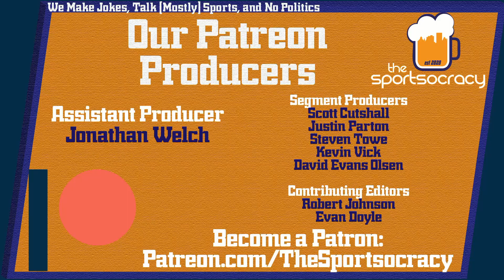Tampa Bay Buccaneers @ Philadelphia Eagles NFL Week 6 Preview and Betting Picks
ESPN Radio's Tank Spencer and Jeremy Greene break down the Week 6 matchup on Thursday Night Football between the Tampa Bay Buccaneers and the Philadelphia Eagles.  Is Bucs QB Tom Brady okay after the thumb injury last week and will that hamper him in this game?  Is Eagles QB Jalen Hurts exactly what the Bucs secondary needs to "get right"?  Was last week against the Carolina Panthers an aberration or have Hurts and the Eagles turned a corner? The answers to these questions and more inside the Bucs-Eagles Week 6 NFL Preview and Betting Picks video from TheSportsocracy.com  Don't miss all our team by team content this season in The Sportsocracy!

Lock in your wagers this week with BetUS. And they'll do that, for us, up to $2500!!

Join in every weekday LIVE @TheSportsocracy 10 AM and get involved in the comment section!

                   The Democratic Republic of Sports!
The first ever live web show created and hosted by fans with only the topics they are interested in. Live every weekday from 10-11 AM with longtime ESPN Radio hosts Tank Spencer and Jeremy Greene.